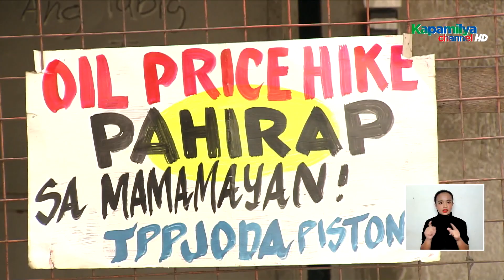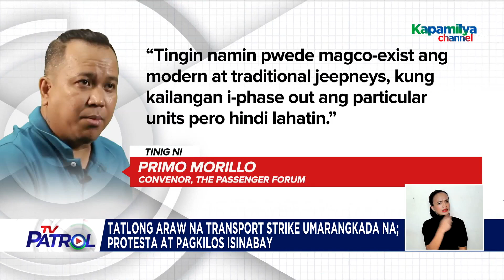3 araw na transport strike umarangkada na | TV Patrol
Nag-umpisa na ang tatlong araw na transport strike ng grupong Piston upang tutulan ang PUV Modernization Program. Pero ayon sa LTFRB at MMDA, normal pa rin ang sitwasyon ng trapiko at nakahanda sila sakaling tumagal ang welga. Nagpa-Patrol, Jacque Manabat. TV Patrol, Lunes, 20 Nobyembre 2023